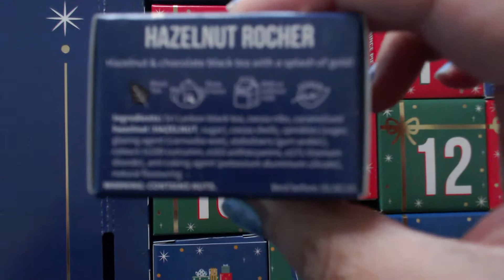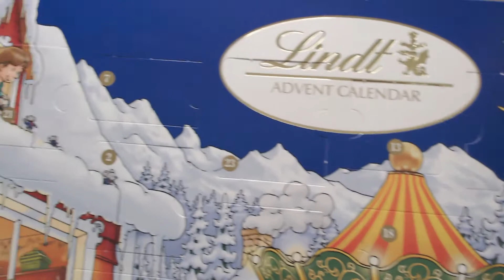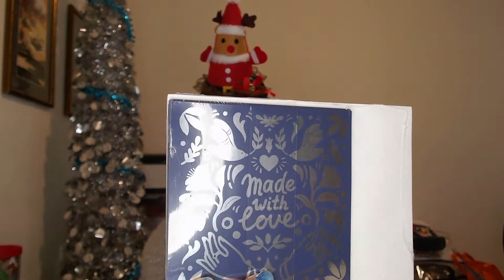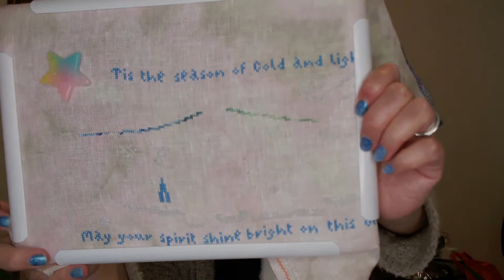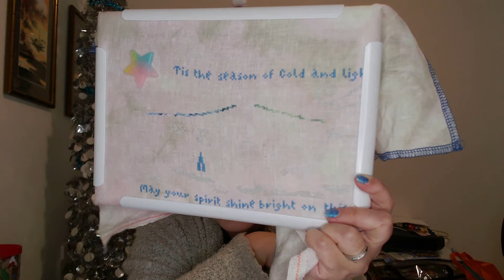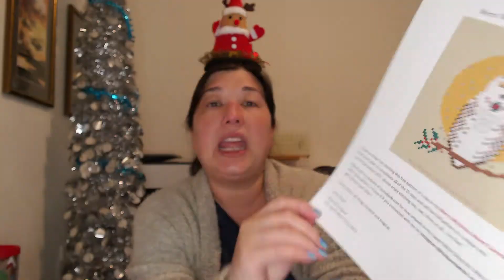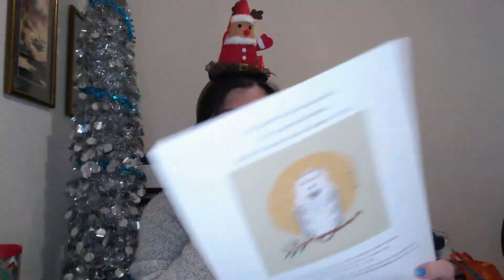Flossmas #7 - The Joy of Holiday Traditions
STITCHY ADVENT BOXES
• Yule Ball by Forbidden Fiber Co.
• Nice List by Black Needle Society

NON-STITCHY ADVENT BOXES
• Bird & Blend Tea
• Bonne Maman Fruit Spread and Honey
• Lindt Chocolate